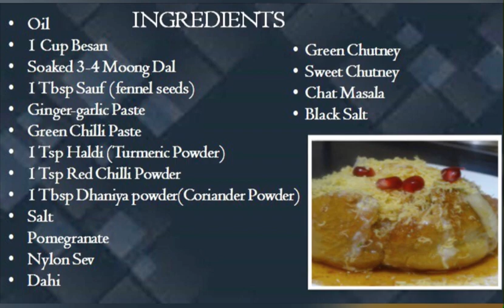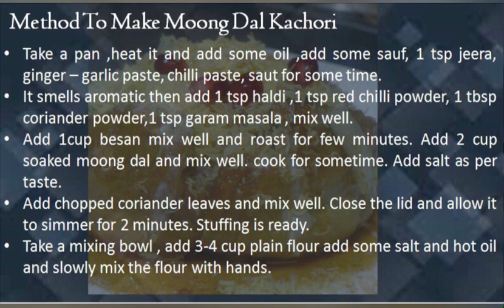Moong Dal Kachori.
Hello friends toady I am sharing recipe of Moong Dal Kachori is very delicious but easy to make...must try the recipe.

For Other quick and easy recipes by GNS Kitchens Crafthouse:-